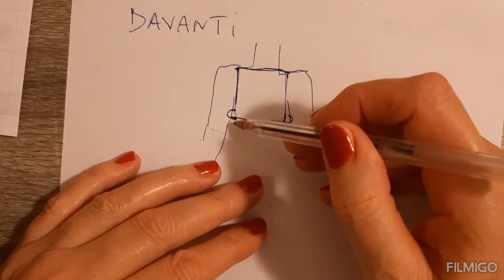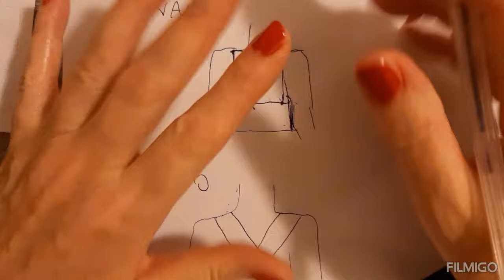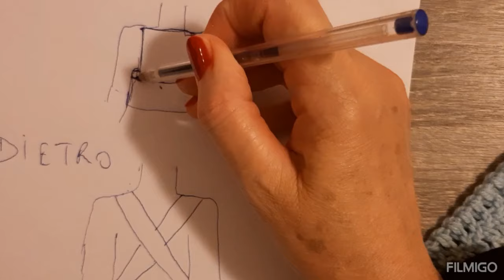Crochet- La Salopette dell'Allegria. ( che per errore avevo eliminato)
link papavero gigante:
Questa mia stravagante idea nasce dal bisogno di allegria che in certi momenti della vita noi tutti avvertiamo come urgente. A tutti capita o sarà capitato di sentirsi un po' giù col morale e di cercare qualcosa che possa invece far invertire le frequenze alla giornata. Ecco a voi dunque la salopette dell'allegria! Già perché proprio la salopette? Vi chiederete. Forse perchè questo articolo rimanda all'idea di lavoro, azione (la tuta con salopette di un operaio ad esempio)La fantasia è la cosa più bella che il genere umano possiede e che nessuna macchina o IA potrà mai avere e dunque proprio grazie a Lei Miss Fantasy possiamo anche creare un mondo fantastico dove rifugiarci, quando tutto il resto ci delude.